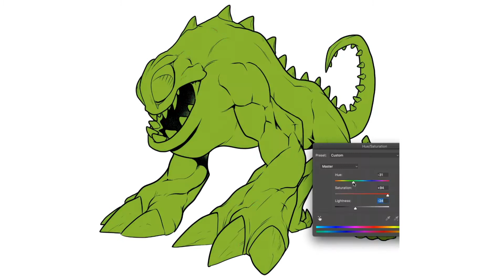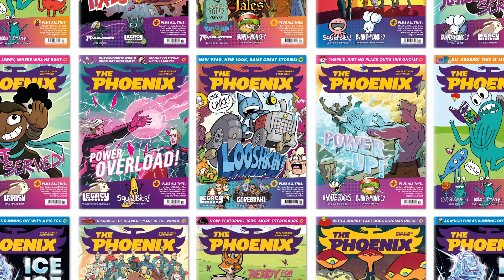How to Draw a Dragon Frog Monster - Froggore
Professional comic creator Zak Simmonds-Hurn guides us through the process of drawing The Froggore and tells you how he thinks about drawing and colouring monsters!

More info and How to Draw videos can be found on the Phoenix Comic